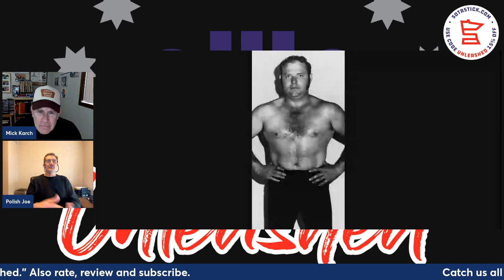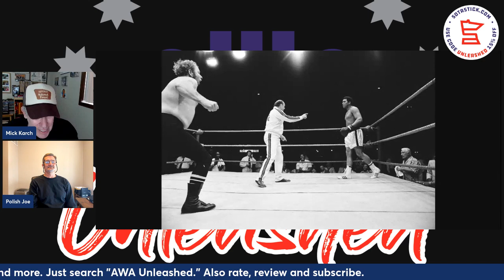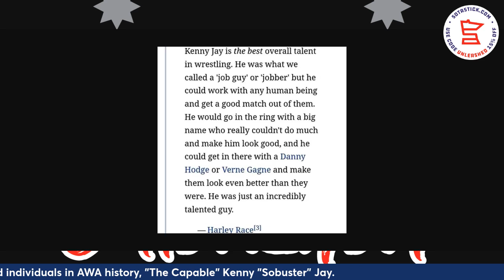AWA Unleashed!- Episode 55- A tribute to “Sodbuster” Kenny Jay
This week we pay respects and honor the late  “Sodbuster” Kenny Jay. We talk about his getting into the business after getting out of the Army, settling into his role as an enhancement talent/jobber, his pinfall win over Harley Race, ABC’s Wide World of Sports boxing match vs. Muhammad Ali, Histiocytosis Benefit, and more. Plus his nephew JB Trask shares memories of his uncle, including their "feud".

It's the ONLY place to go for your OFFICIAL AWA Unleashed merchandise, including your very own personalized hoodie, and now a black and white t-shirt! Send us a pic of you and your t-shirt or hoodie to us w/ your name and hometown and we’ll get it on the podcast.

Also welcome aboard 7th Ave. Pizza! It's the highest quality, best tasting frozen pizza available on the market today! If delicious toppings are what you crave, look no further.